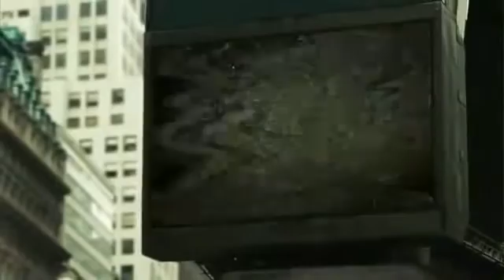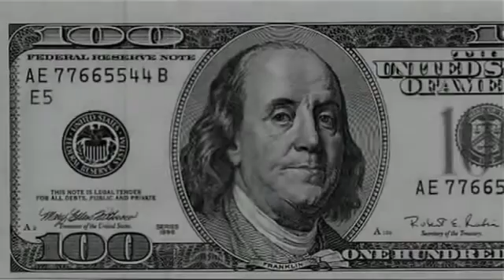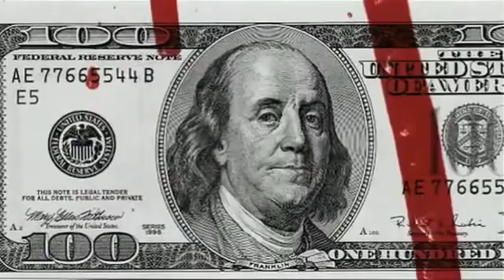Zeitgeist Addendum inceput dublat romana